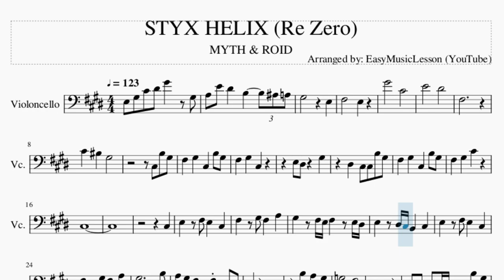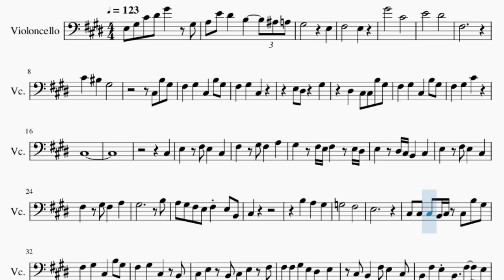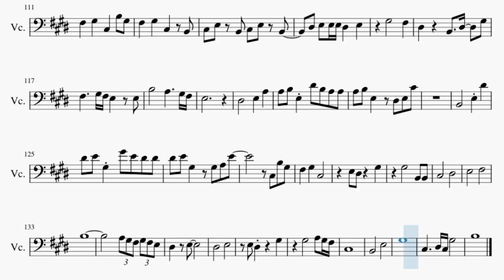Cello Sheet Music: How to play STYX HELIX (Re Zero) by MYTH & ROID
Comment and let us know how the videos have helped you. It keeps us going! :)Here is a sheet music/tab video on the song STYX HELIX (Re Zero) by MYTH & ROID on the cello. A cello sheet music arrangement which is transposed to notes that are easily played by cello, for the song STYX HELIX (Re Zero) by MYTH & ROID.

EasyCelloLesson teaches you to play the your favorite instrument, through well-arranged sheet music so that you too can learn how to play STYX HELIX (Re Zero) by MYTH & ROID on the cello as fast as you can. A cello sheet music with backing tracks to help your play the song better.

Chords of Cello arrangement:
A Maj   F# Min   C# Min   G# Min   A Maj   F# Min   E Maj   G# Maj
A Maj   B Maj   C# Min   E Maj   A Maj   B Maj   G# Min   C# Min
A Maj   B Maj   C# Min   E Maj   A Maj   B Maj   C# Sus 4   C# Min
A Maj   B Maj   C# Min   A Maj   B Maj   C# Min   G# Min   A Maj
B Maj   C# Min   C Maj   D Maj   E Sus 4   A Maj   B Maj   C# Min
E Maj   A Maj   B Maj   G# Min   C# Min   A Maj   B Maj   C# Min
A Maj   B Maj   C# Min   C# Min   C Maj   G Maj   D# Maj   G Min
F# Maj   A# Min   A Maj   A Maj   B Maj   C# Min   A Maj   B Maj
C# Min   G# Min   A Maj   B Maj   C# Min   C Maj   D Maj   E Sus 4
A Maj   B Maj   C# Min   A Maj   B Maj   C# Min   E Maj   A Maj
B Maj   G# Min   C# Min   A Maj   B Maj   C# Min   G# Maj   C# Min
C# Min   C# Min   C# Min   A Maj   B Maj   C# Min   E Maj   A Maj
B Maj   G# Min   C# Min   A Maj   B Maj   C# Min   A Maj   B Maj
C# Min   E Maj   A Maj   B Maj   G# Min   C# Min   A Maj   B Maj
C# Min   A Maj   B Maj   C# Min   E Maj   A Maj   B Maj   G# Min
C# Min   A Maj   B Maj   C# Min   A Maj   B Maj   C# Min   E Maj
A Maj   B Maj   G# Min   C# Min   A Maj   B Maj   C# Min   A Maj
B Maj   C# Min   E Maj   A Maj   B Maj   G# Min   C# Min   A Maj
G# Min   C# Min   A Maj   B Maj   C# Min   A Maj

Melody notes of Cello:
E3 G#3 C#4 D#4 G#4   G#3
A3 E4 D#4   B3     A#3 A3
G#3         E3
F#3       E3
G#4       C#4
E4       D#4
F#3
C#4   C4   G#3
C#3 B3 G#3
F#3   G#3   C#3   B3 G#3
F#3   G#3   C#3
E3 D#3   G#3
D#3   C#3 C#3 B3 G#3
F#3   G#3   C#4
C#3
C#3
E3   F#3 E3   C#3
F#3   G#3 F#3   A3
G#3   F#3 E3 F#3   E3 D#3
E3   D#3 C#3 B2   C#3
G#3           B3
A3 G#3 F#3 E3 F#3 E3 B2
C#3
B3   A3   G#3
G3       F#3
E3
C#3 C#3 C#3 B2 C#3 C#3 B3 G#3
F#3   G#3   C#3   B2
C#3 E3 B2 C#3 E3 F#3
F#3 F#3 G#3 E3 D#3   E3
C#3 B2   F#3 E3   C#3
B2 F#3 E3 B2   F#3   E3
D#3           E3
D#3       C#3 B3 G#3
F#3 F#3 G#3   C#3   B2
C#3 E3 B2 C#3 E3 B2
D#3 E3 E3 E3 D#3   E3
G#3       F#3
D#3     B2   D#3   G#3
F#3     G#3 F#3 E3   E3
B3       A3     G#3 F#3
E3
C#3 E3 F#3 G#3   A3   G#3
G3
B3       G3
A#3       G3
G3 A3 A#3 C4   A#3   C4
C#4
C#4   C4   A#3 A#3   F3   A#3
A3
C#3
G#3           B3
C#3
B3   A3   G#3
G3       F#3
E3
D#3           E3
G#3       F#3
F#3